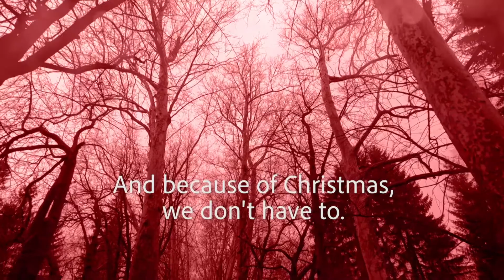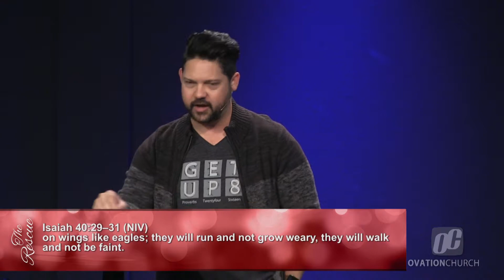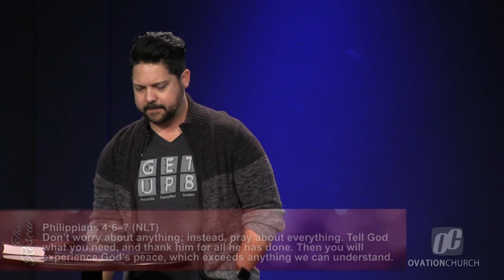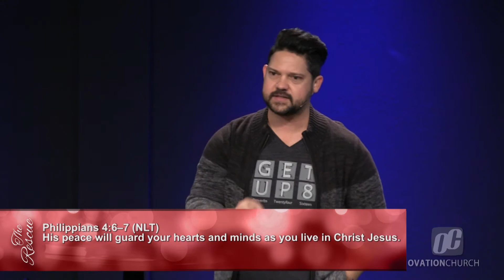The Rescue Pt1 The Gift We Need Most